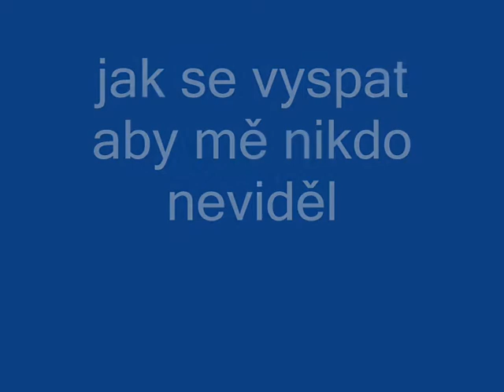usnul?? néé schovává se...